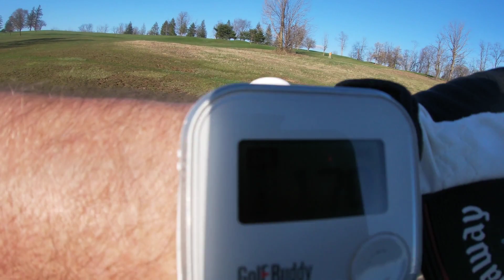A smooth and powerful swing for a high school golfer! Trent v Matt Park 4 12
Welcome to the Same Guy Golf Channel.  I am bringing  you a golf match today.  In this episode I am looking to help golfers with some swing analysis.  Sometimes we share golf tips on the course.  In one way or another we are all chasing scratch.  With these golf vlogs I am trying to give those who play golf a little insight, through video, with their golf swing.  Hope you enjoy the edits.
Thanks to ShotCut for the editing software.